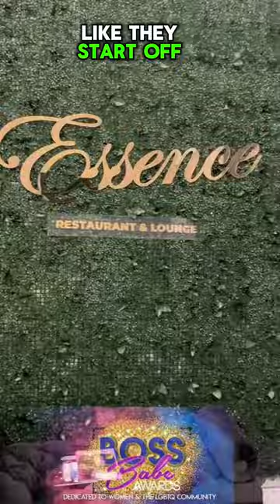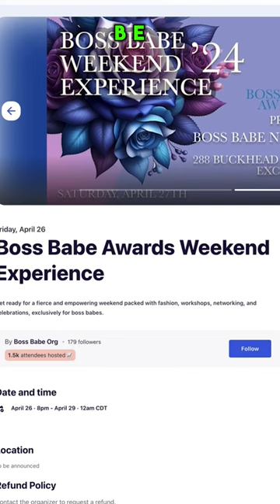K$tarr Pt 2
0:00:20 Introduction to the Boss Babe Awards and K star's involvement
0:04:59 Details of the Boss Babe Awards event and experience
0:09:52 K$tarr describes his new EP "King $shit" a=
0:11:05 K$tarr introduces "Twerk Shit" as part of her upcoming EP.
WERUradio.com
iHeart radio:

Are you an LGBTQ artist with music you think we should play?